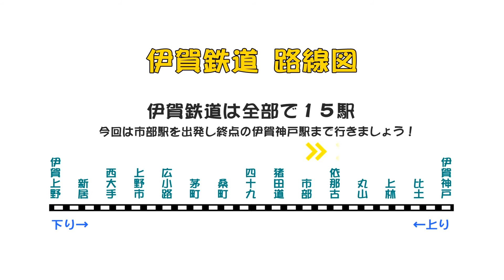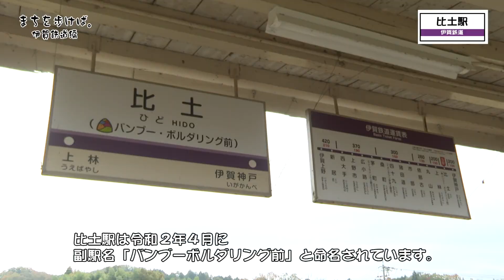【まちを歩けば。】伊賀鉄道 市部駅～伊賀神戸駅【鉄道風景】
伊賀鉄道編
伊賀鉄道15駅を巡り、各駅の風景や前面展望の映像をたっぷりお届けします。

‹第3回›
市部駅→依那古駅→丸山駅→上林駅→比土駅→伊賀神戸駅

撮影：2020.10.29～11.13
協力：伊賀鉄道株式会社